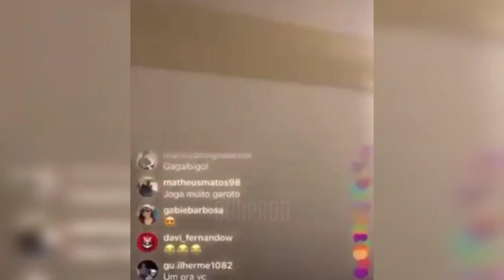TIPOS DE COISAS QUE SÓ ACONTECEM NO FLAMENGO!😂(part2)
- SBR PRODUÇÕES -

OBRIGADO POR TER ASSISTIDO SRN!🔴⚫

⚠️NÃO COPIE SEJA CRIATIVO E FAÇA O SEU CONTEUDO!

PARTE 2 TÁ NA MESA!🔥